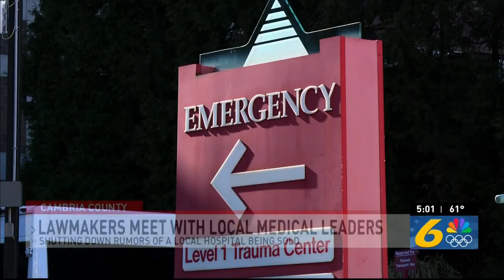Leaders Dispel Rumors of Duke LifePoint Selling Conemaugh Medical Facilities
Cambria County, PA — Duke LifePoint’s 10-year-investment commitment with Conemaugh memorial medical center, is nearing its end.

Meanwhile, rumors are circulating about Conemaugh memorial medical center being sold by Duke LifePoint.

In 2014, Conemaugh health system and its hospitals were purchased by Duke LifePoint healthcare.

Leaders at the Conemaugh memorial medical center say they were unaware of rumors regarding the selling of Conemaugh from Duke LifePoint and say this is not true. Leaders say they want to make it clear that they are here to stay.

“We received these calls from our constituents who are concerned, and it’s nice to know if they’re staying, or if they’re going to go.” says state house representative, Jim Rigby.

He says this meeting between senator Wayne Langerholc, Conemaugh leaders and he was scheduled before alleged rumors of the hospital being sold by duke Lifepoint were circulating.

“They shared with us that there is no desire to sell. Their motto is that we are going to build and grow. Their intentions are to stay right here where they are.” Rigby says.

According to Rigby, they say the net hiring of employees is far outweighing the people leaving.

Medical leaders also say they are also looking to buy more ambulances to increase availability of them in case of demanding times.